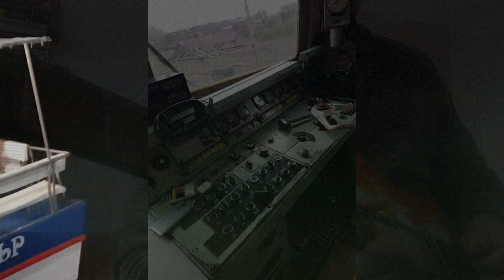Emil Gr - Marine Reflections / Killer Intense Melodic Rock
Use  Intense Melodic Rock Backing Track in D Minor by YT Jam Tracks /cover bemol/ improv.
Dankov custom guitar orange - maple and Ibanez RG 270DX
Цветан Данков - китари / Емил Григоров - импровизация
Photos from Trakia Plaza Hotel & Trakia Garden,
 Sunny Beach | Nessebar